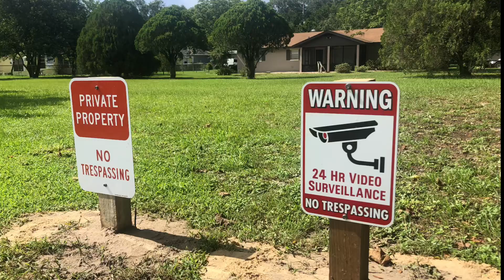Golfer only touching his own balls…..highly unusual!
Out of Bounds Golfing at the Mount Dora Golf Club.
This out of bounds golfer walks right by the No Trespassing signs put there by the golf course. Without regard the golfer entered the property and this time he didn’t try to take someone else’s property. The only thing they left with was his ball and a little dignity.